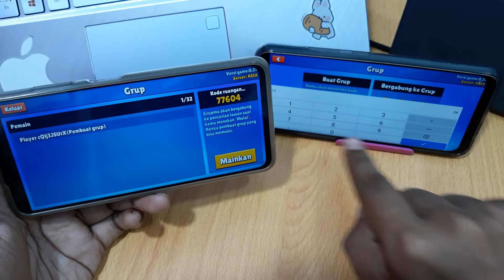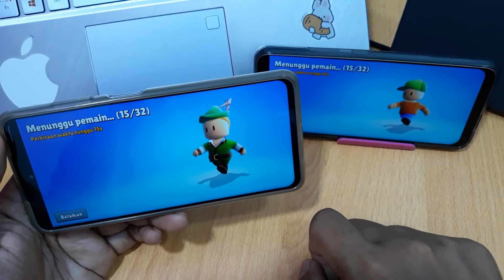Cara Mabar Stumble Guys Multiplayer